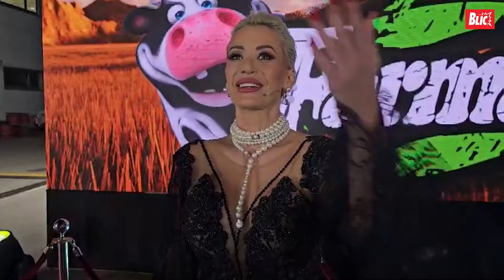Dušica Jakovljević pred početak "Farme 8" otkrila šta čeka takmičare: "Ima velikih iznenađenja"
Rijaliti "Farma" vratio se na male ekrane. Nakon duge pauze, Željko Mitrović rešio je da ponovo aktivira čuveni projekat, koji su svojevremeno mnogi pratili, a večeras je počela osma sezona ovog rijalitija.

Voditeljka, Dušica Jakovljević pred sam početak dala je intervju.